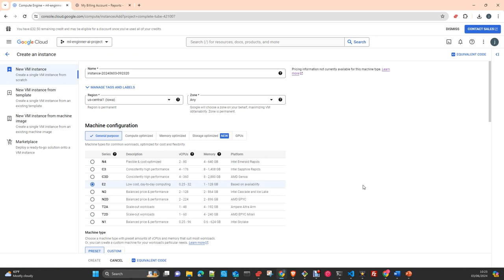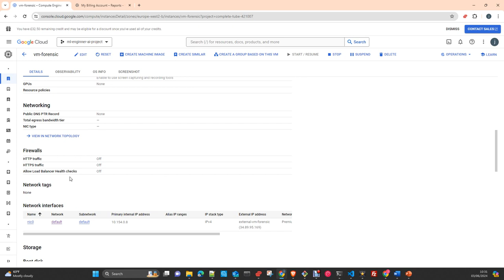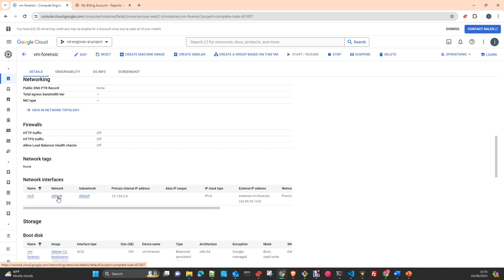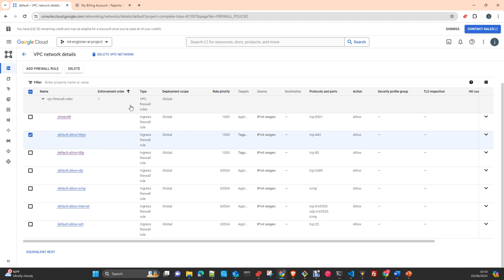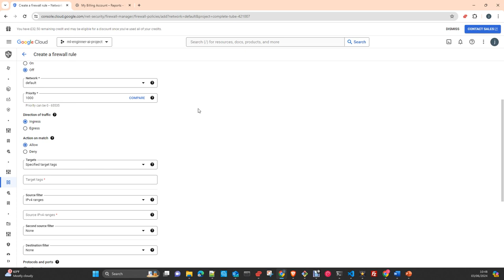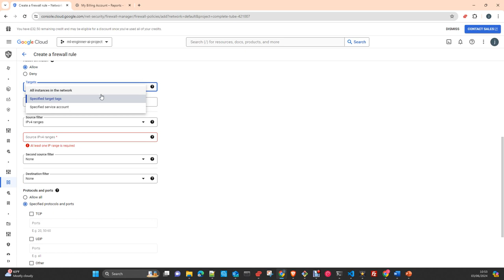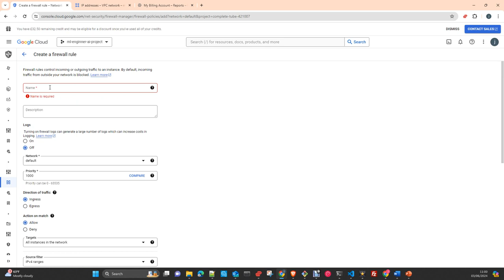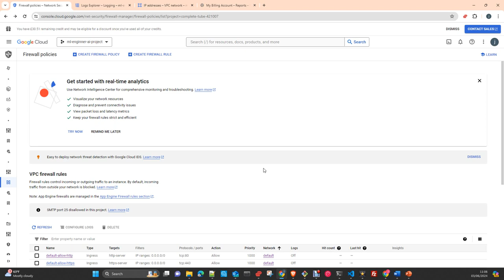Desplegar aplicaciones en GCP: Firewall Rules and Networking Español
Firewall and Networking , Firewall Rules . Como crear reglas de Firewall para acceder a nuestro servicio